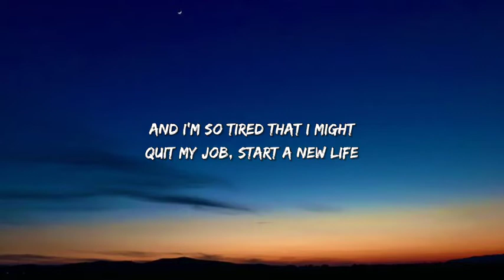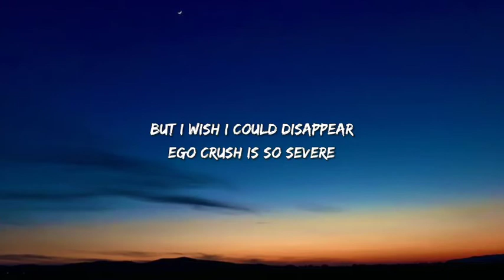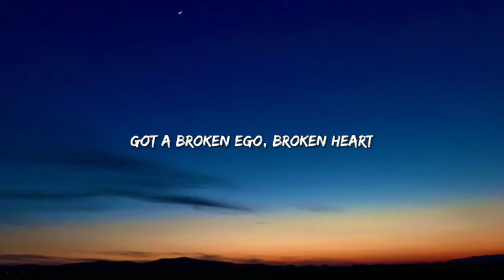Olivia Rodrigo - brutal (Lyrics)